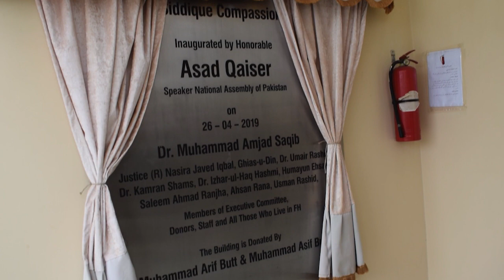فاؤنٹین ہاؤس فیسٹیول Part 3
fountains house festival Ghayas Aldeen bock#bas lachaar khawateen#Fazal Awan Official#Fazal Awan#
فانٹن ہاؤس فیسٹیول
غیاث الدین بلاک سے کمپیشن ہومز بے بس لاچار خواتین کا تحفظ یقینی، ہر سہولت حاصل اکثر مطمئن کچھ دل برداشتہ بھی
 رقت آمیز مناظر